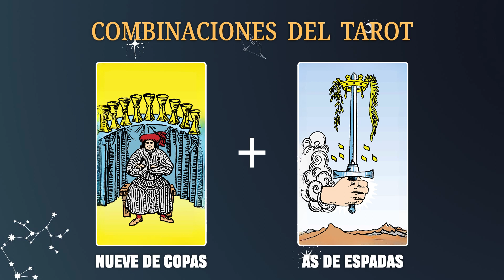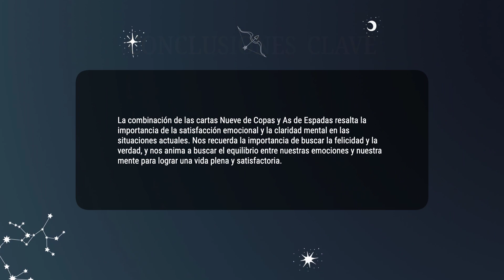Nueve de Copas & As de Espadas 💡COMBINACIONES DEL TAROT Y SU SIGNIFICADO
La combinación de las cartas Nueve de Copas y As de Espadas resalta la importancia de la satisfacción emocional y la claridad mental en las situaciones actuales. Nos recuerda la importancia de buscar la felicidad y la verdad, y nos anima a buscar el equilibrio entre nuestras emociones y nuestra mente para lograr una vida plena y satisfactoria.